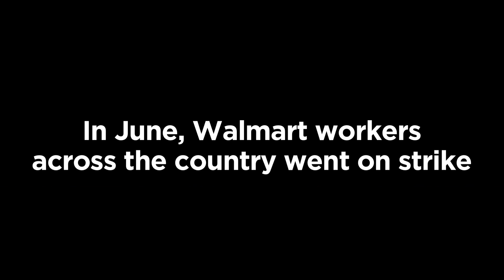Walmart Workers Announce Labor Day Deadline